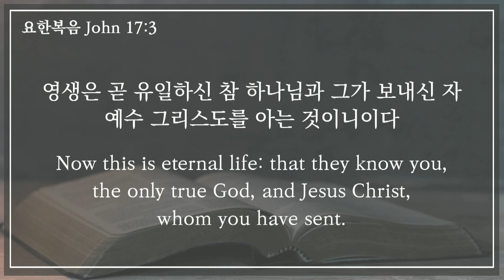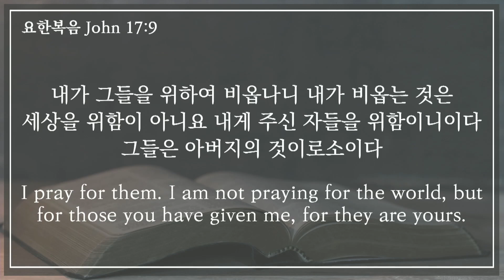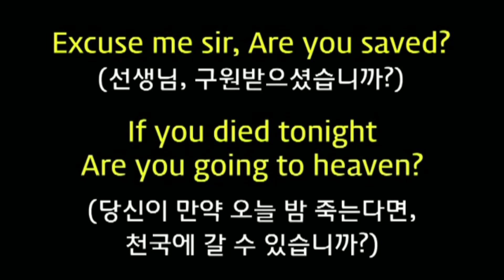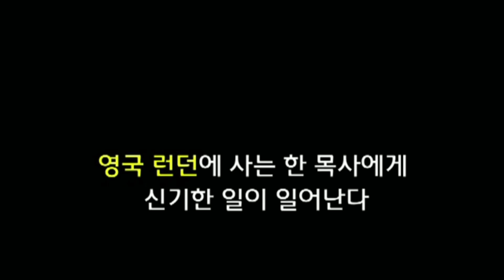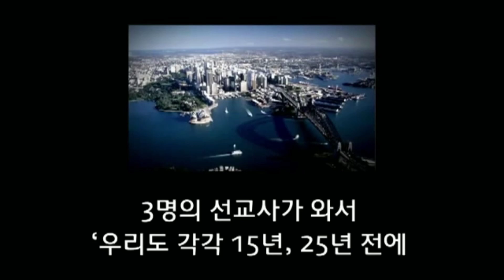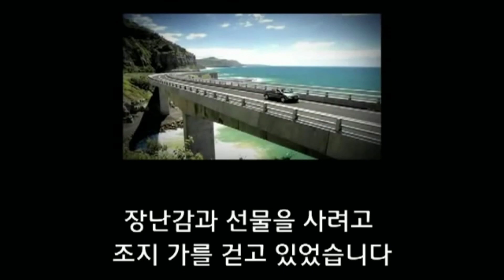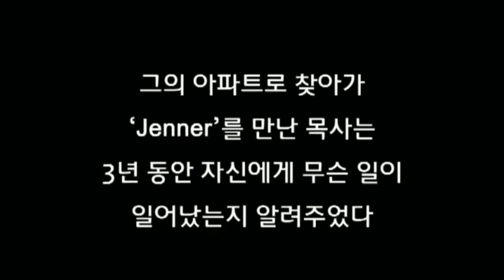20220515 "요한복음 시리즈 29 영광을 받으심 2" - 주일예배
말씀: 고영우 담임목사, 본문: 요한복음 17:1-10